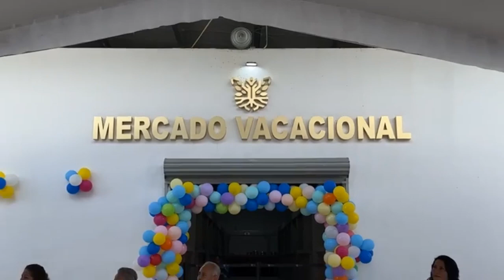RTGnoticias | Reconstrucción del Mercado Central se rezaga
El gobierno de Guerrero entregó ayer el mercado de la colonia Vacacional, dignificando un espacio comercial olvidado por más de tres décadas, mientras el ayuntamiento de Acapulco reabrió las puertas del mercado de La Progreso, afectado por el huracán Otis.